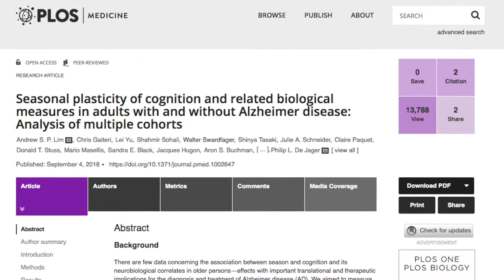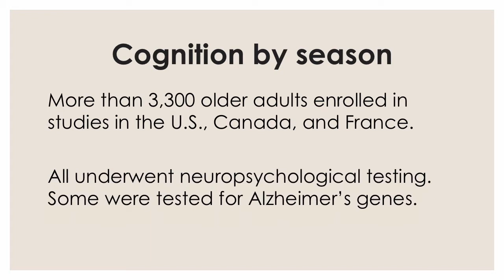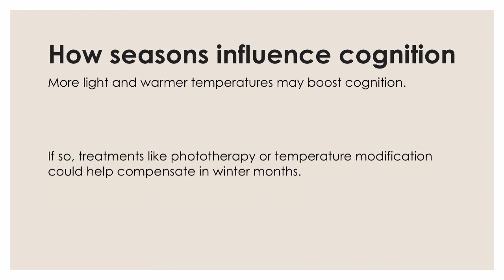How cognitive impairment varies by time of year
Are we cognitively sharper at certain times of the year, and less sharp at other times? This study says "yes." Here's what scientists have discovered about the seasonality of cognition, and what it might mean for someone with mild cognitive impairment.

How about you? Do you fare cognitively better during the summer, or worse during the winter?